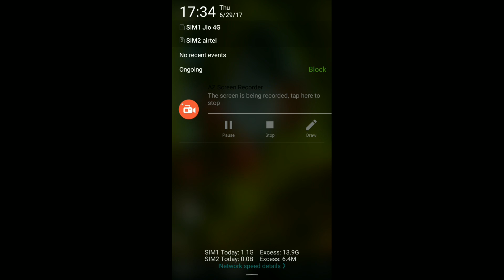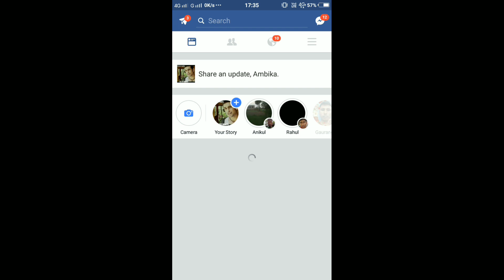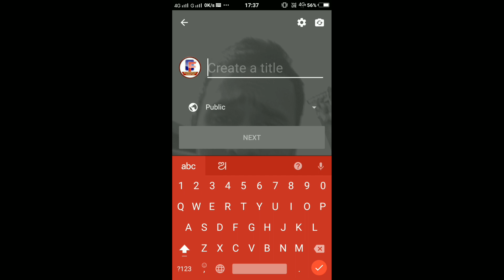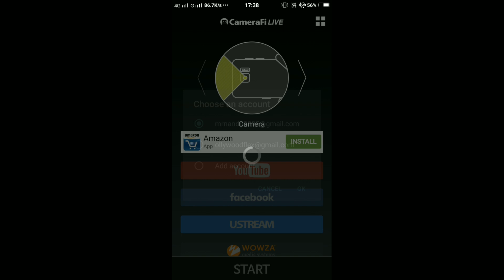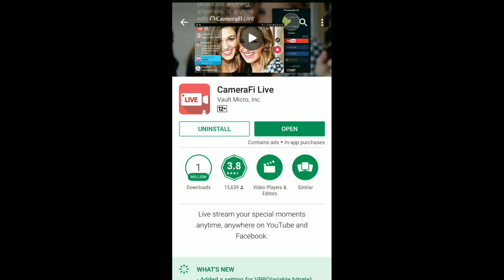ଓଡ଼ିଆ✔kemiti internet re ଆପଣ live asibe✔how to live on YouTube